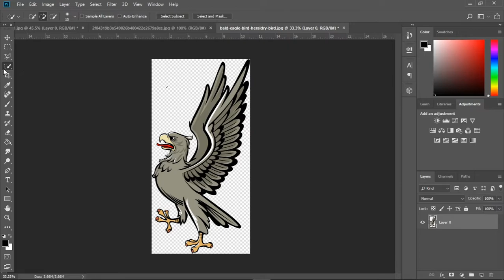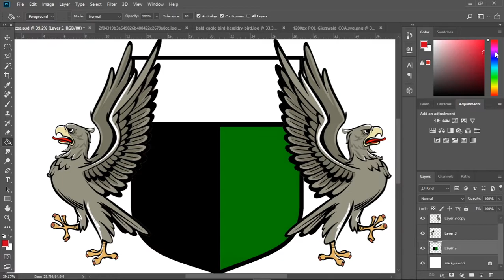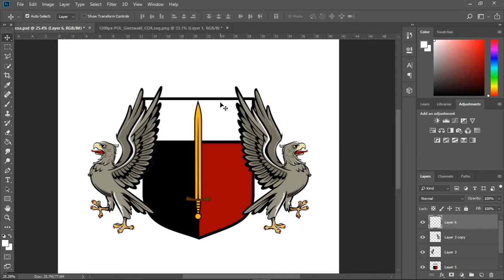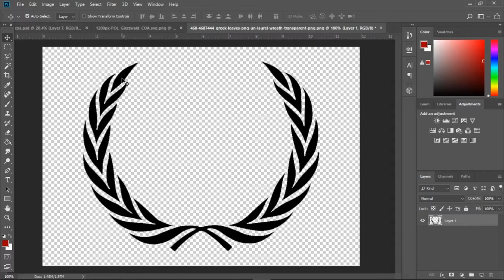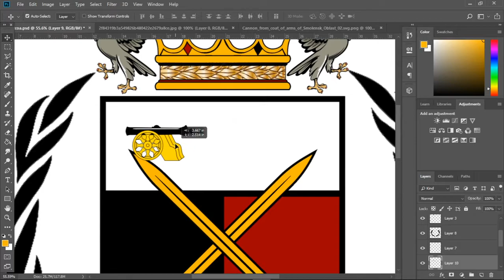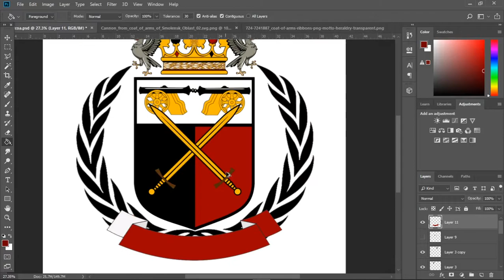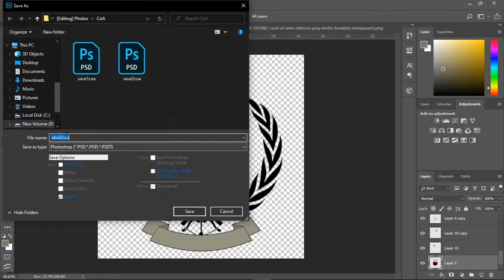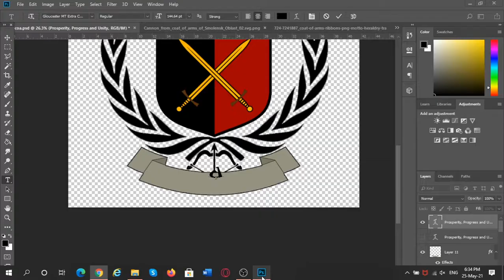Coat of Arms of the Northern Akyrium Federation : Photoshop timelapse